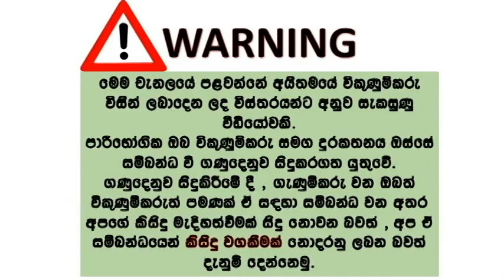Nissan fb14 car for sale | නිසාන් කාරය විකිණීමට | ikman.lk wahana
Nissan fb14
Auto
Good condition
Hand 14.25i
Finance 48n warika 55i
Ikmanin wikinimata
Finance gewagena yemata pamani